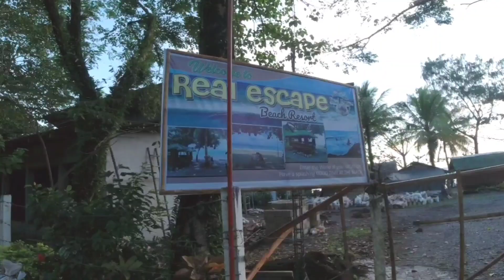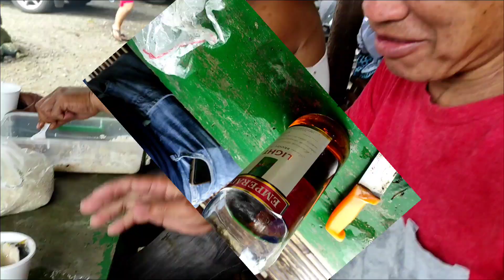REAL QUEZON STAR of the SEA BEACH RESORT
star of the sea beach resort.. murang cottages, malawak, very accommodating staff. malapit sa market.